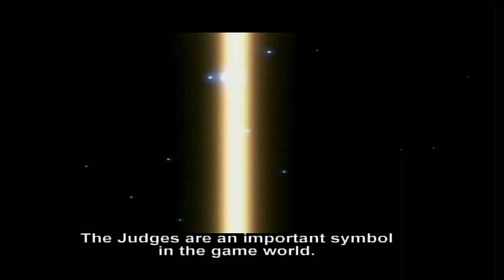Final Fantasy XII Hiroyuki Ito Director Developer Interview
An interview of the Director of Final Fantasy XII, from the PS2 Collector's Edition Bonus DVD.